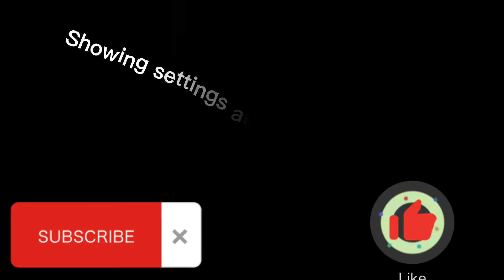Going bad/FN Montage